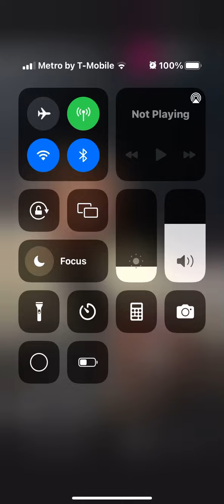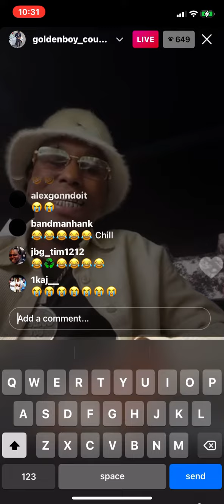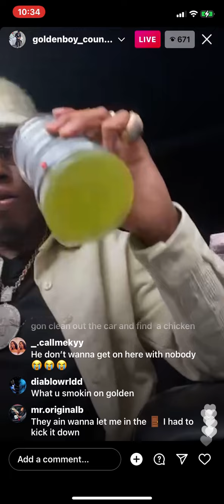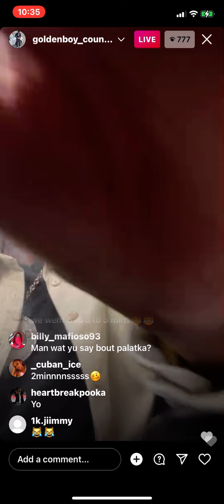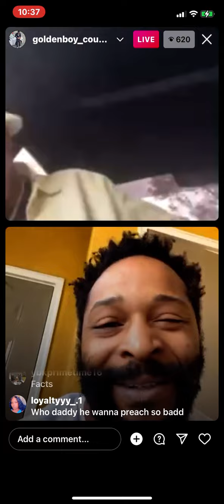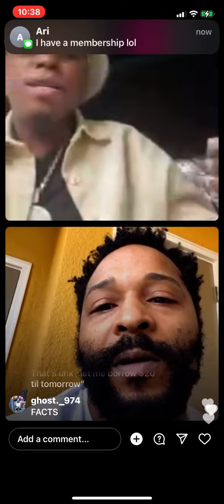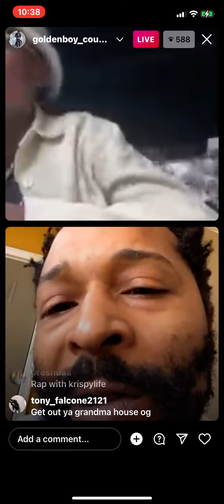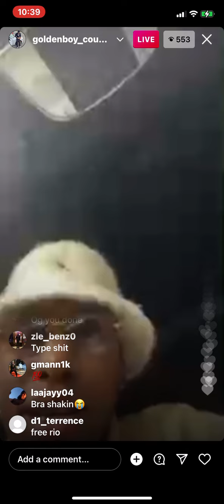Goldenboy Countup wildin on live (funny af)